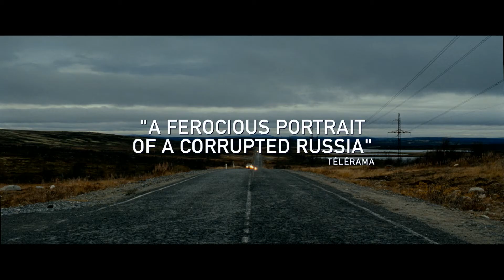Leviatán - Trailer VOSE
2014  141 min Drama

Dirigida por Andrei Zvyagintsev
Interpretada por Vladimir Vdovichenkov, Elena Lyadova, Aleksey Serebryakov, Anna Ukolova, Roman Madyanov, Lesya Kudryashova.

Kolya vive en una pequeña ciudad próxima al mar de Barents, en el norte de Rusia.
Es dueño de un taller de coches que está cerca de la casa donde vive con Lilya, su joven esposa, y Roma, su hijo de un matrimonio anterior.
Vadim Cheleviat, el alcalde de la ciudad, está empeñado en hacerse con el negocio, la casa y la parcela de Kolya. Primero le ofrece dinero, pero Kolya no concibe la vida sin su taller y sus tierras, y sobre todo sin poder contemplar la belleza natural que le ha rodeado desde que nació. Ante la negativa de Kolya, Vadim Cheleviat decide emplear métodos más expeditivos.